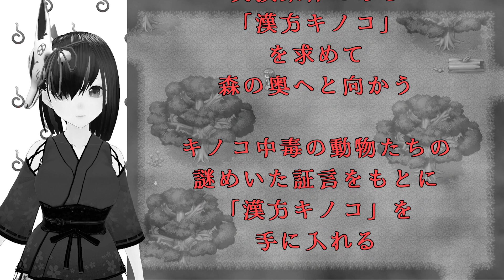【どうぶつ達の森】どう森やってみたってするはずが騙されたpart5【幽霊Vtuber・かすみみたま】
概要欄までご覧いただき、誠に有難うございます！
慣れないゲーム実況をやってみました！
如何でしたでしょうか？
今回も多くの反応が頂けてとっても嬉しいです！

土日・５週にわたって投稿させていただきます！
次回もどうぞお楽しみに！

⭐️衣装⭐️
仕立て屋さん：ここなふぁくとりー( @fox_kokona )様

◎使用ソフト
３tene/Vroid sutudio/Premiere Pro /After Effects

⭐️モデル素体⭐️
hipotama.store ひぽぽた様

⤵︎⤵︎⤵︎他メンバー⤵︎⤵︎⤵︎

⚡️電脳幼女 涼海澪ちゃん💧